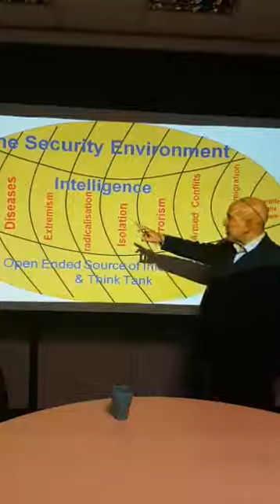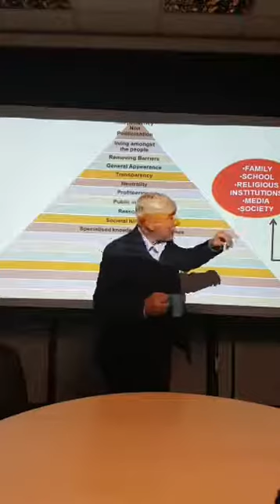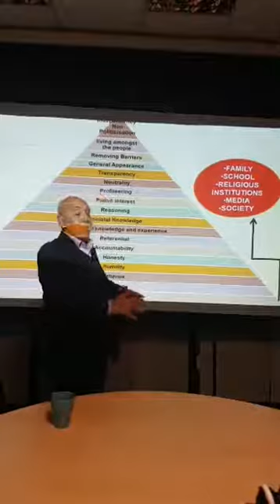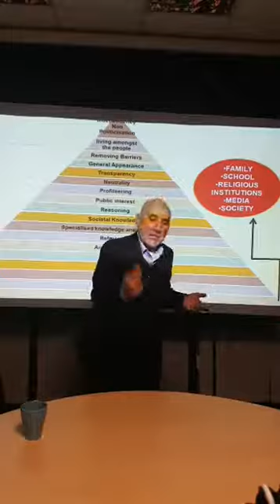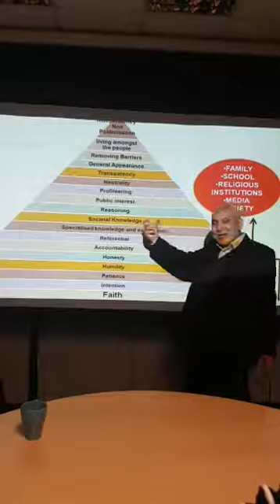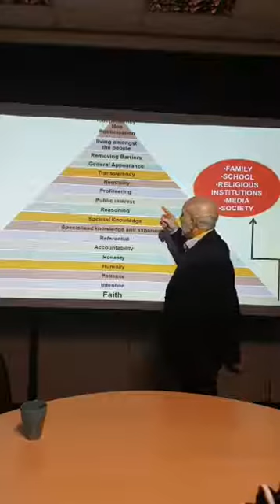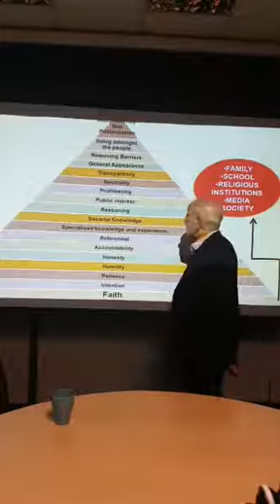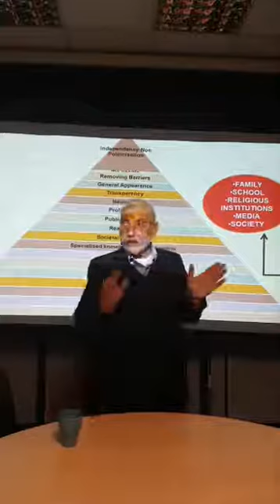Live stream with Dr. Hany about: FOUNDATİON OF ETHICS IN HUMANITARIAN PUBLIC AND SPACE